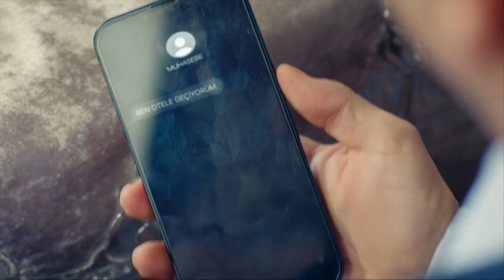روابط القدر الحلقة 4 | هروب فوزية وعليا!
هروب فوزية وعليا! - سوف يدفعون الثمن

المسلسل يتناول قصة حب شغوفة ومجنونة بين شابين من عالمين مختلفين وهما سيفدا (أيتشا أيشين توران),وكرم (سركان تشاي أوغلو), هذان الشابان اللذان إلتقيا في مزارع العنب حيث تتقاطع طرقهما, المسلسل يسلط الضوء أيضًا على الصعوبات التي سيواجهها هذان الشابان,والكفاح الذي سيبذلانه من أجل تخطي تلك الصعوبات.

طاقم العمل : أيتشا أيشين توران,سركان تشاي أوغلو,أرزو جامزي كيلينتش, ألبتكين سيردينجيتشتي,نازلي بولوم, محمد أيكاتش,سنيم بابي,وزينب كوسي,تولجا إيسكيت,أصلي إيتش أوزو,بتول تشوبان أوغلو,يوسف أكغون

بطولة وإخراج
"النوع : دراما
شركة الإنتاج : سوريتش فلم
المنتج : إنجي غوندوغدو و إسماعيل غوندوغدو
المخرج :  بنال تايري
سيناريو: سيما علي إيرول، وماهر إيرول، وتوركولر أوزغول ,ريديفي زرينر